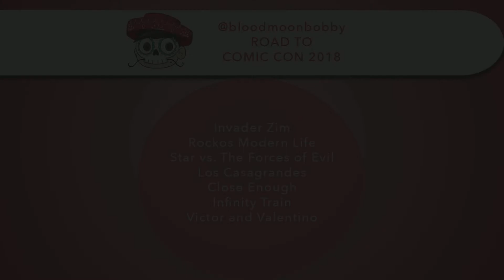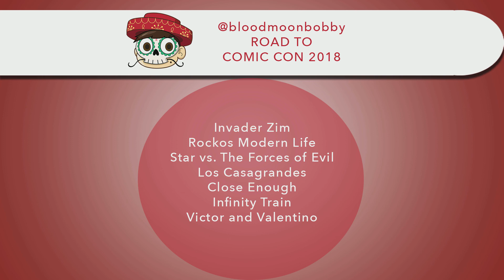Tell me what trailers to expect at Comic Con 2018!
HI GUYS! I’ve got a list of shows I’m expecting to see clips and trailers for Comic Con 2018! Do you guys know any other movie and TV shows that may have trailers or clips premiere at the convention? Please let me know!